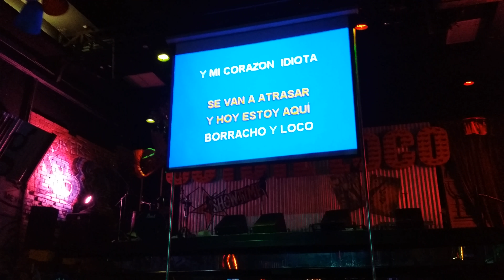De Reventon en el Grand Oasis(3)